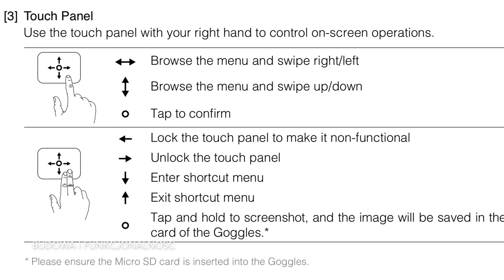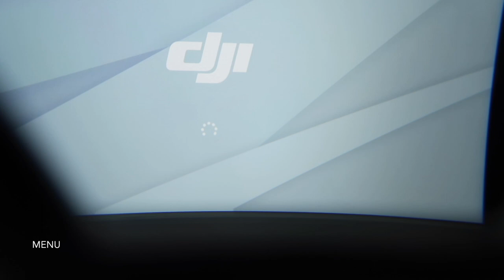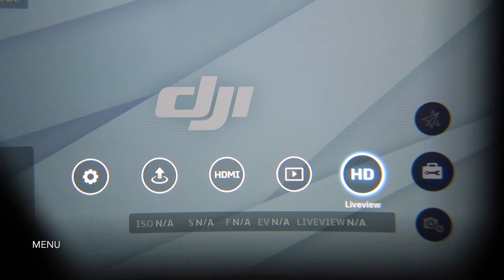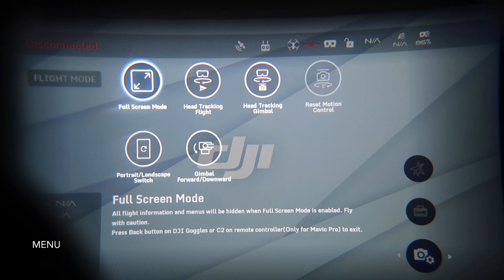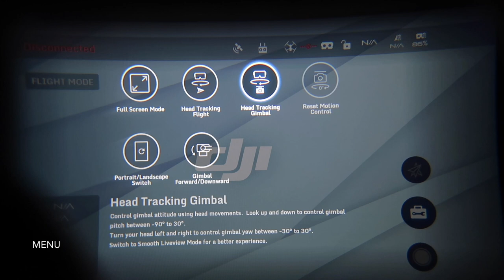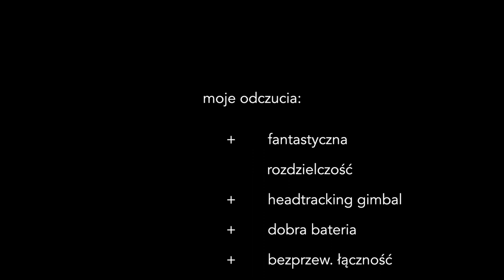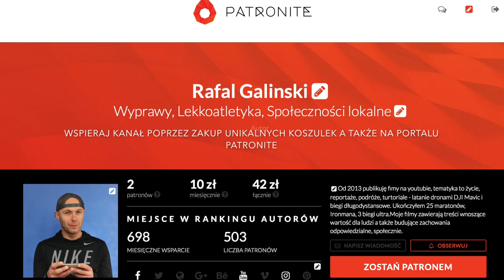POLATANE W GOGLACH DJI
W tym epizodzie omawiam własne doświadczenia i obserwacje dotyczące latania w goglach DJI. Jeżeli macie inne doświadczenia, prośba  o komentarze pod filmem.